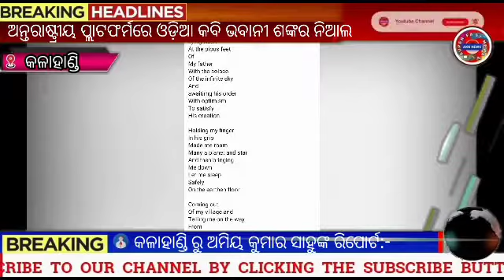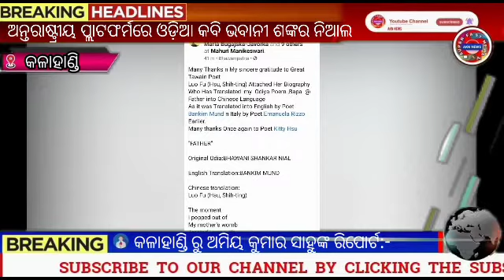ଅନ୍ତରାଷ୍ଟ୍ରୀୟ ପ୍ଲାଟଫର୍ମରେ ଓଡ଼ିଆ କବି ଭବାନୀ ଶଙ୍କର ନିଆଲ:-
କଳାହାଣ୍ଡିର ବିଶିଷ୍ଟ କବି ତଥା ମହୁରି ମୁଖ୍ୟ ସଂପାଦକ ଭବାନୀଶଙ୍କର ନିଆଲ ଏବେ ସାରା ରାଜ୍ୟରେ ଚର୍ଚ୍ଚାର ପରିସରକୁ ଆସିଛନ୍ତି। ନିଜର କଲେଜ ଜୀବନରୁ ଜନ ଆନ୍ଦୋଳନ ଓ ସାହିତ୍ୟ ସହ ନିରନ୍ତର ଭାବେ ବାଟ ଚାଲୁଥିବା ଶ୍ରୀ ନିଆଲ ଅନେକ ସାହିତ୍ୟ କୃତି ଓ ସମ୍ମାନର ଅଧିକାରୀ। ଅବିଭକ୍ତ କଳାହାଣ୍ଡିର କରଙ୍ଗାମାଲରେ ଜନ୍ମିତ କବି ନିଆଲଙ୍କ କବିତା ଗତ କିଛି ମାସ ହେଲା ବିଭିନ୍ନ ଅନ୍ତର୍ଜାତୀୟ ଭାଷାରେ ଅନୂଦିତ ହୋଇ ତାଙ୍କୁ ଆଣିଦେଇଛି ଅଦ୍ଭୁତପୂର୍ବ ପରିଚିତି।ପ୍ରଥମେ ତାଙ୍କର ଦୁଇଟି କବିତା ଇଟାଲୀ ଭାଷାରେ ଅନୂଦିତ ହୋଇଥିଲା ଯାହା ଲକଡାଉନ ସମୟରେ ରଚିତ ହୋଇ ୟୁରୋପ ସାହିତ୍ୟ ଜଗତର ଏକ ଆଲୋଡନ ସୃଷ୍ଟି କରିଥିଲା। ଏଥିରେ ଥିବା ମାନବୀୟ ସମ୍ବେଦନ ତଥା ସାମାଜିକ ପ୍ରଗତିର ଦିଶା କବିତାଟିକୁ ଆହୁରି ଜୀବନ୍ତ ଓ ପ୍ରାସଙ୍ଗିକ କରିଥିଲା। ଉକ୍ତ କବିତା ଦୁଇଟି ଅଧ୍ୟାପକ ବଙ୍କିମ ମୁଣ୍ଡ ଓ ଗୋବିନ୍ଦ ସାହୁଙ୍କ ଦ୍ୱାରା ଇଂରାଜୀରେ ଅନୁବାଦ ହୋଇଥିବା ବେଳେ ଏହାର ସାହିତ୍ୟିକ ମୂଲ୍ୟବୋଧ ଦ୍ୱାରା ଆକର୍ଷିତ ହୋଇ ଇଟାଲୀରେ କବି ଇମାନୁଏଲା ରିଜୋ, ସର୍ବିଆରେ ପ୍ରଖ୍ୟାତ କବି ତଥା ଅଧ୍ୟାପିକା ସୋଭା ସୋଭକା ସୋଭିକ ଅନୁବାଦ କରିଥିଲେ। ପ୍ରକାଶ ଥାଉକି ସର୍ବିଆ ଭାଷା ୟୁରୋପୀୟ ଦେଶର ସର୍ବିଆ, ବୋଷନିଆ, ହରଜୋଗୋଭିନା, ମଣ୍ଟେନେଗ୍ରୋ, ପ୍ରୋଟିଆ ହଙ୍ଗେରୀ, ସ୍ଲୋଭାକିଆ, ମେସିଡୋନିଆ, ରୋମାନିଆ ଏହି ଦେଶ ମାନଙ୍କର ମୁଖ୍ୟ ସରକାରୀ ଭାଷା। ଏହାପରେ ସେ ଓଡ଼ିଶାର ପ୍ରଥମ କବି ଭାବେ ମିଳିତ ଜାତିସଂଘ ସ୍ୱୀକୃତିପ୍ରାପ୍ତ ୱାର୍ଲଡ଼ ଲିଟରେଚର ଫୋରମ ଫର ପିସ ଏଣ୍ଡ ହୁମ୍ୟାନ ରାଇଟ ପ୍ରଦତ୍ତ ଅନ୍ତର୍ଜାତୀୟ ଖ୍ୟାତିସମ୍ପନ୍ନ ‘ଇଣ୍ଟରନେସନାଲ ଏମ୍ବାସଡ଼ର ଅଫ ପିସ’ ପୁରସ୍କାର ପାଇଲେ। ବିଶ୍ୱରେ ସାମାଜିକ, ଆର୍ଥିକ, ରାଜନୈତିକ, ନୈତିକତା, ସହିଷ୍ଣୁତା, ଶିକ୍ଷା ଏବଂ ଭାତୃତ୍ୱଭାବ ତଥା ଶାନ୍ତିର ସଂସ୍କୃତି ସ୍ଥାପନା ପାଇଁ ଚଳିତ ବର୍ଷ ଶ୍ରୀ ନିଆଲଙ୍କୁ ଏହି ପୁରସ୍କାର ଦିଆଯାଇଛି ବୋଲି ଡବ୍ଲୁ. ଏଲ.ଏଫ.ପି.ଏଚର ସଭାପତି ଓ ପ୍ରତିଷ୍ଠାତା ଶ୍ରୀଯୁକ୍ତ ଏଚ.ଇ ଡୁକେ ଓ ସନ୍ତୋଷ କୁମାର ବିଶ୍ୱ ମତ ପ୍ରକାଶ କରିଥିଲେ। ସେହିଭଳି ୟୁରୋପର ପ୍ରଖ୍ୟାତ ସାହିତ୍ୟ ସଂସ୍ଥା ପୋସିଆ ୱାର୍ଲଡ଼ ତରଫରୁ ଆୟୋଜିତ ବିଶ୍ୱ କବିତା ମହାକୁମ୍ଭରେ ଭାରତର ପ୍ରତିନିଧିତ୍ୱ କରି ନିଜର ଏକ ନିଆରା ପରିଚୟ ସୃଷ୍ଟି କରିପାରିଥିଲେ। ରୁଷ ଭାଷାରେ ପ୍ରଖ୍ୟାତ ରୁଷ ଲେଖକ ଭେଲେରି ବେସିରୋଭ ଓ ଚର୍ଚ୍ଚିତ ଲେଖିକା ଓ ପ୍ରଶାସିକା ଏଲିନା ଦାନସିନା ଅନୁବାଦ କରିଛନ୍ତି । ବର୍ତ୍ତମାନ ଚାଇନା ଭାଷାରେ ପ୍ରଖ୍ୟାତ ତାଇୱାନ ଲେଖିକା ଲାଉ ଫୁ ଅନୁବାଦ କରିଛନ୍ତି l ଲାଉ ଫୁ ତାଇୱାନ ର ଜଣେ ସୁ ପରିଚିତ ଚେହେରା l ସେ ତାଇୱାନ ପୋଏଟ୍ରି ସୋସାଇଟି, ଚାଇନିଜ ପୋଏଟ୍ରି ସୋସାଇଟି ଏବଂ ଇଣ୍ଟରନେସନାଲ ପୋଏଟ୍ରି ରିସର୍ଚ୍ଚର ସଦସ୍ୟ ଅଛନ୍ତି l ଏହା ସହିତ ଚାଇନା ମିନିଏଚର ଏବଂ ଏକ୍ସଟ୍ରା ଟେରିଟୋରିଅଲ ଷ୍ଟାଇଲ ର ସେ ସହ ସମ୍ପାଦିକା ଅଛନ୍ତି l କ୍ରମାଗତ ଭାବେ ଶ୍ରୀ ନିଆଲଙ୍କ ଏହି ସଫଳତାରେ ଜିଲ୍ଲା, ରାଜ୍ୟ ତଥା ଦେଶର ବିଭିନ୍ନ କୋଣ ଅନୁକୋଣରୁ ତାଙ୍କୁ ପ୍ରଶଂସାର ସୁଅ ଛୁଟୁଛି।

ସୂଚନାଯୋଗ୍ୟ ଯେ ଶ୍ରୀ ନିଆଲ ସୂର୍ଯ୍ୟ, କଳାହାଣ୍ଡି ଏକ୍ସପ୍ରେସ, ଅଭ୍ୟୁତ୍ଥାନମ, ବନ୍ଦେ କଳାହାଣ୍ଡି ପରି ସମ୍ବାଦପତ୍ରର ସମ୍ପାଦନା ସହ ଓଡ଼ିଆରେ ସୃଷ୍ଟି, ପଚାଶ ବର୍ଷର ପଚାଶଟି ଫସଲ, ଝିଅର ଚିତ୍ରଖାତା ସହ ହିନ୍ଦୀରେ 'ଇନସାନିୟତ କି ଖେତି, ତିତରେ ବିତରେ ନଗାଡ଼ା ପରି କବିତା ସଂକଳନର ସ୍ରଷ୍ଟା। ଏଥି ସହ ଦୁଇଟି ଇଂରାଜୀ ଓ ଦୁଇଟି ଇଟାଲୀ କବିତା ସଂକଳନ ପ୍ରକାଶ ଅପେକ୍ଷାରେ ଅଛି।
AKN NEWS
KALAHANDI NEWS